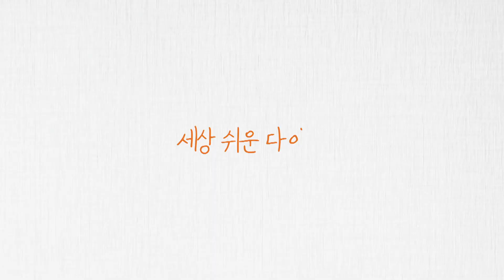Noom Coach 2019 Director's Cut